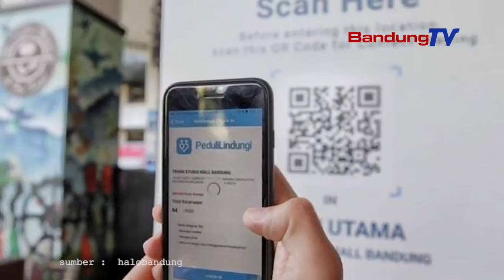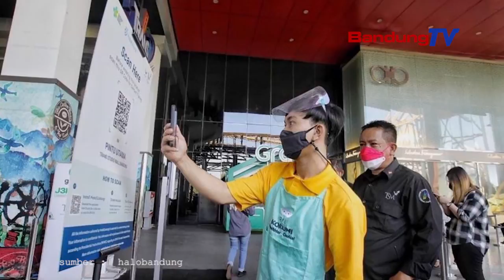Tren Laju Covid 19 di Kota Bandung Terus Menurun, Wali Kota: Berkat Prokes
Kasus Covid-19 di Kota Bandung pada Pemberlakuan Pembatasan Kegiatan Masyarakat (PPKM) Level 3 di Kota Bandung terus menurun secara signifikan.